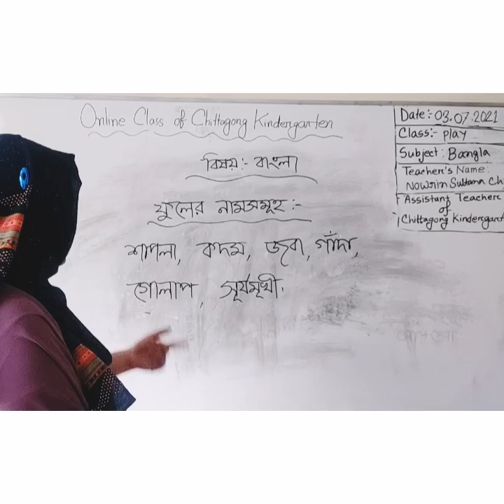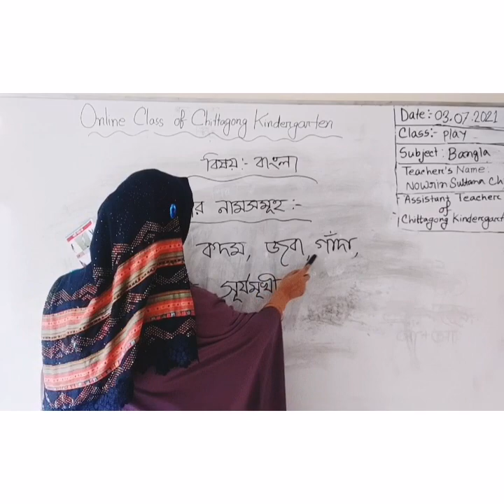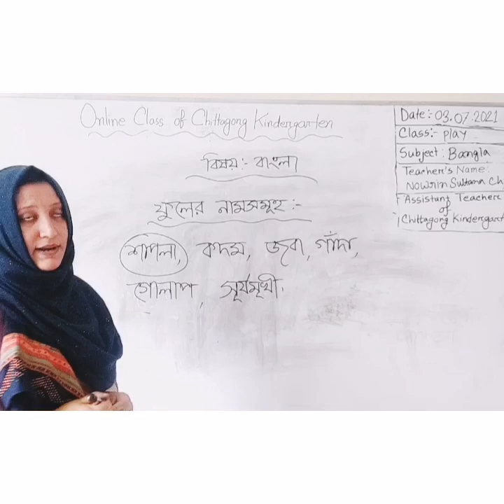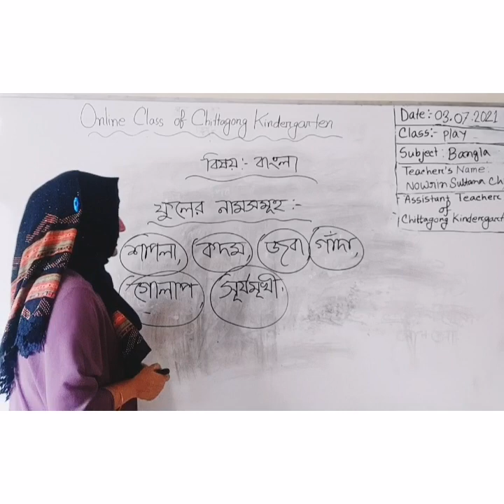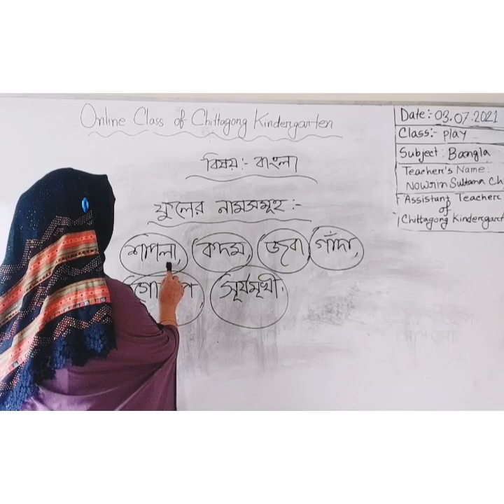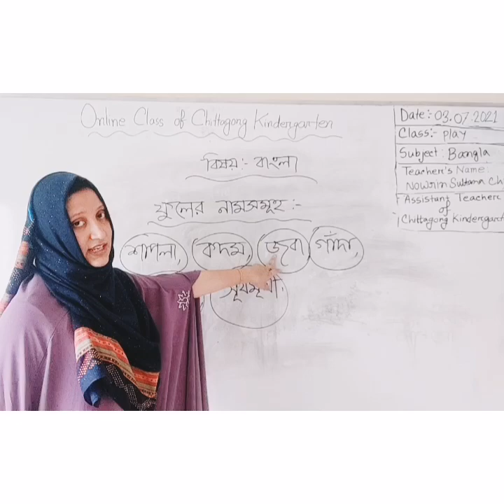03 July'2021 Class Play Bengali